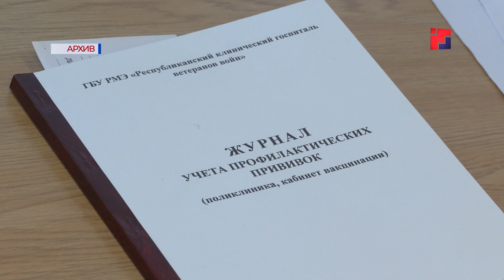В Марий Эл вновь ужесточаются ограничения из-за коронавируса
Глава республики Александр Евстифеев внес изменения в указ о режиме повышенной готовности. Связано это с увеличением числа заболевших COVID-19 и пневмониями. Отмечается, что организациям всех форм собственности рекомендовано перевести на дистанционный режим работы не менее 30% всех сотрудников. Временно приостановлена работа детских игровых комнат. А несовершеннолетним подросткам, как минимум до 5 июля, запрещено посещать торговые центры без родителей или иных законных представителей. Что предшествовало возобновлению ряда ограничений? Цифры и мнения специалистов – в нашем материале.